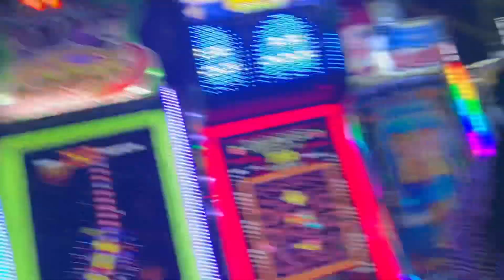DAY IN MY LIFE + PARTY TIME + FAMILY DAY + HE WAS SCARED FOR HIS LIFE + FUNNY + MORE!!!